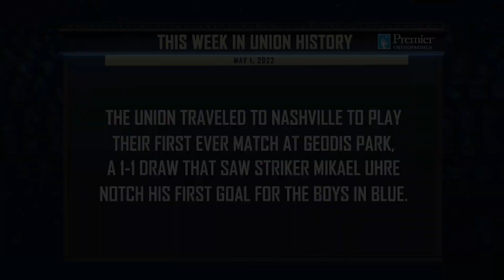Union Insider | Matchday 11: Union seek their first victory on the road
Dave, Seba, and Sheanon breakdown how the Union can pick up their first 3 points away from Subaru Park.